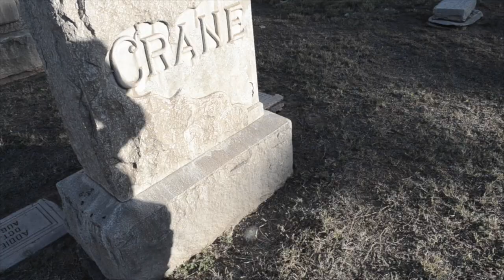1-27-17 Friday Show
Broadcast 1 Music Videos!